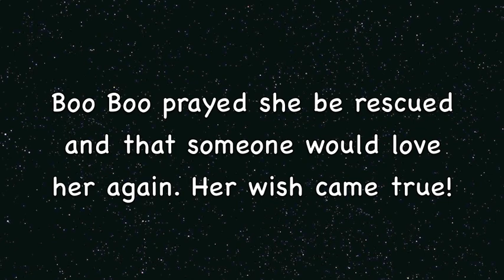Adopt Boo Boo! A Very Sweet Little Female Dog!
Little Boo Boo was recently rescued from the local animal shelter by Animal Rescue Recon. She is 4 years old and house and crate trained. She loves people and other dogs. She is a little shy but coming out of her shell. She loves to play fetch now with her doggie friends. Thank you!